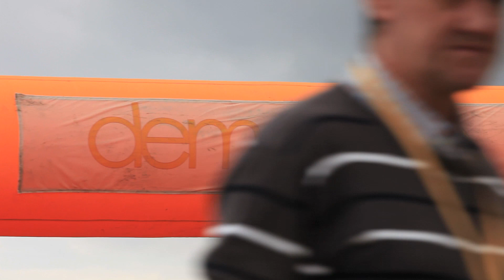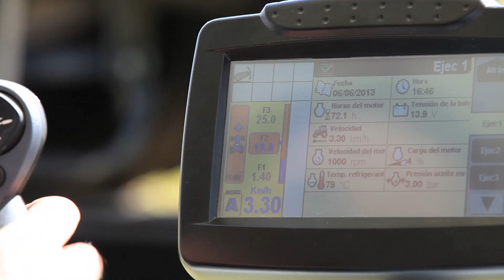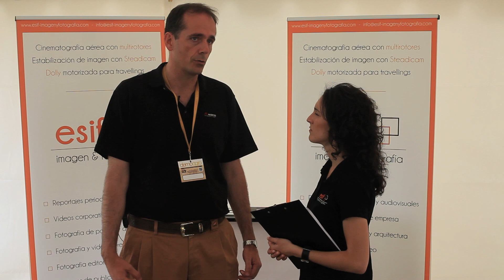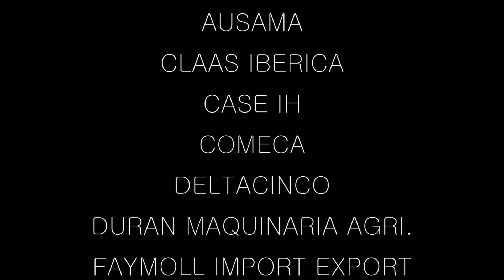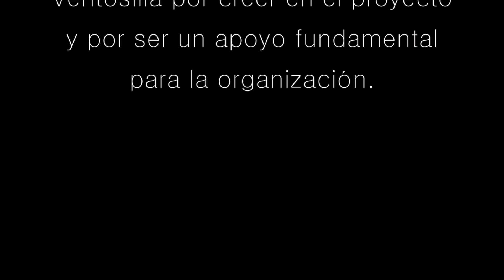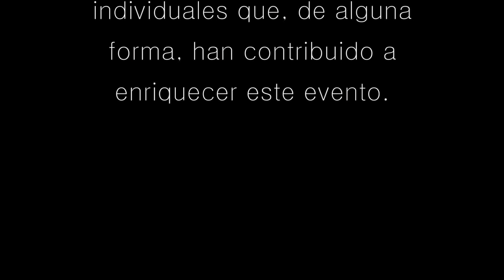DEMOAGRO: ¿Qué fué DEMOAGRO y que se pudo ver allí?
Reportaje de la primera edición de DEMOAGRO, con opiniones de los protagonistas, organización, participantes y visitantes, sobre lo que se pudo ver, tocar y probar durante las tres jornadas de celebración de la primera demostración de maquinaria agrícola en campo, evento único y novedoso en nuestro país.